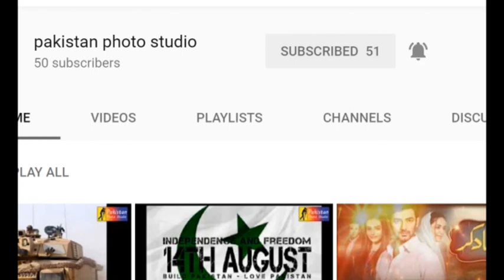Qasida Burda Shareef Instromintal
Pakistan Photo Studio Chobar
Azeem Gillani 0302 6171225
Wajid Ali Wajid 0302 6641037